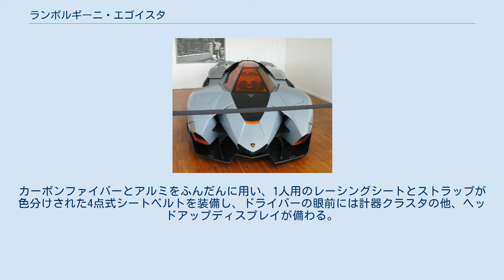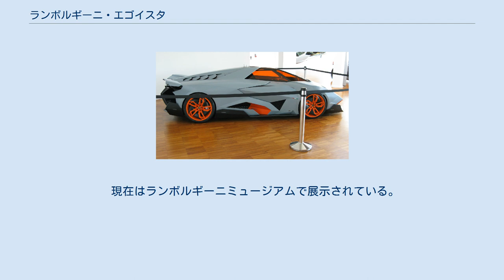ランボルギーニ・エゴイスタ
エゴイスタ(Egoista)とは、イタリアの自動車メーカー、ランボルギーニ社が製造したコンセプトカーである。
「エゴイスタ」はイタリア語で「利己的」の意味。
 サイド ランボルギーニの創立50周年を記念し、フォルクスワーゲングループのデザイン部門を統括するヴァルター・デ・シルバによって提案された。
 エクステリアはシングルシーターを採用するなど、攻撃ヘリコプターであるAH-64 アパッチからインスピレーションを得てデザインされた非常に独特なもの。
窓にはオレンジの防幻フィルムが貼られているなど、徹底的に戦闘機を意識した構造となっている。
インテリアはかつてアウディのデザイン部を率いていたシュテファン・ジーラフが担当。
カーボンファイバーとアルミをふんだんに用い、1人用のレーシングシートとストラップが色分けされた4点式シートベルトを装備し、ドライバーの眼前には計器クラスタの他、ヘッドアップディスプレイが備わる。
 コクピットから降りる際には、操縦桿のような形状のステアリングホイールを外してメーターパネルの上へ置き、電動開閉式キャノピーを跳ね上げ、シートの上に立ってボディ左側の定められた位置（「STEP HERE」とマーキングされている場所）に座り、足を180度回して車外へ出し、同じくボディパネル上の定められた場所に足を置いて立ち上がる、という一連の動作を取る必要があるという。
ランボルギーニによれば「実用的ではないけれど、このような車を作ることにも意義があると考えている」との事。
 現在はランボルギーニミュージアムで展示されている。